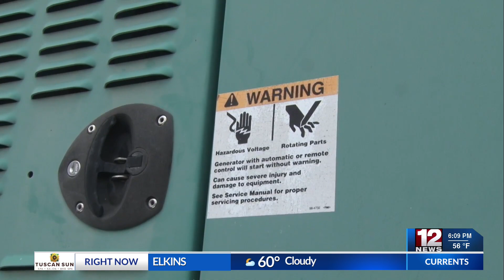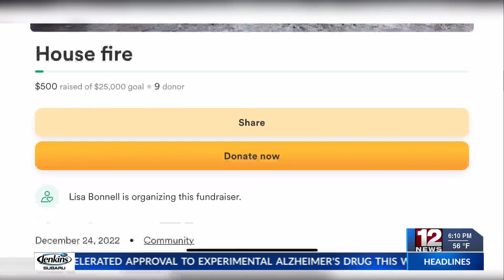Family recovering following fire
While a winter storm hit West Virginia on the morning of Dec. 23, first responders in the Doddridge and Harrison County area responded to a mobile home fire on Buffalo Calf Road.